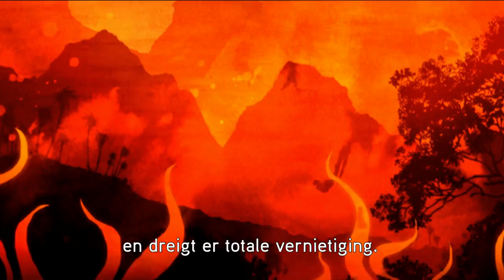OUTLAND - First CO-OP Trailer XBLA (NL)